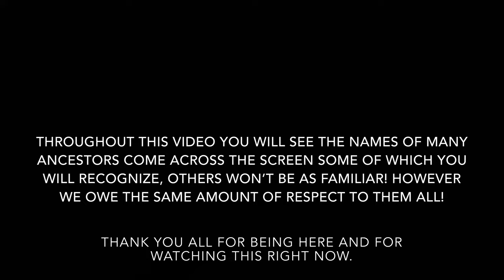Black History month opening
✨Know your history/ your story!✨